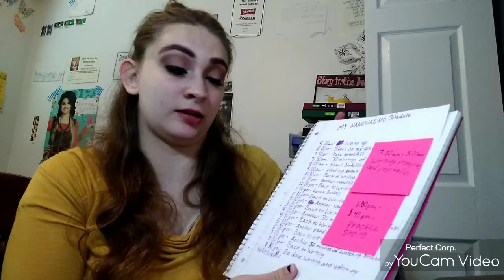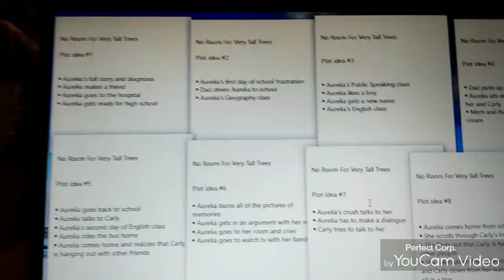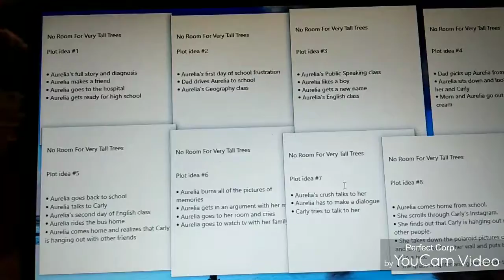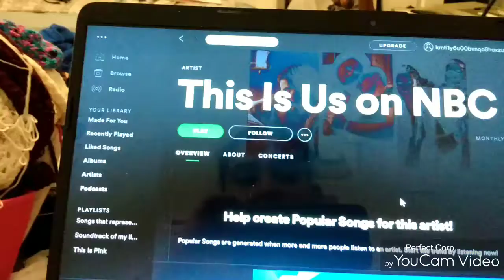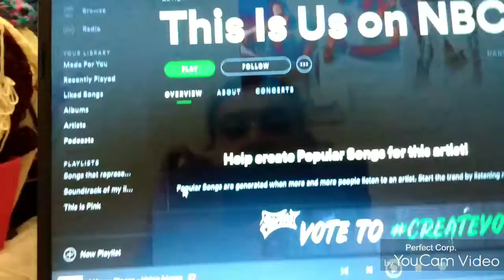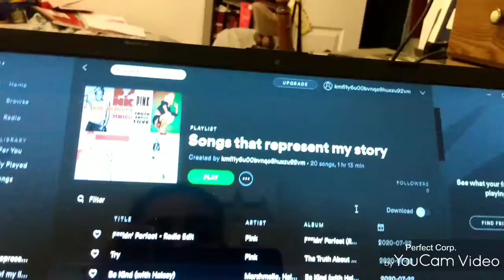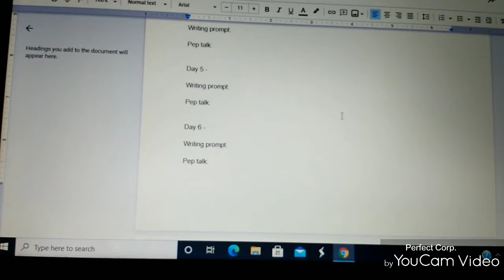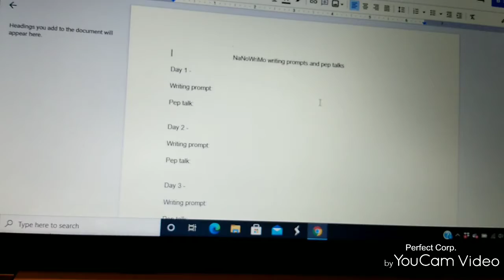I AM DOING NANOWRIMO!!!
Let me know what you guys are working on for this NaNoWriMo.

Goal: 100

77 MORE TO REACH THE GOAL!!!